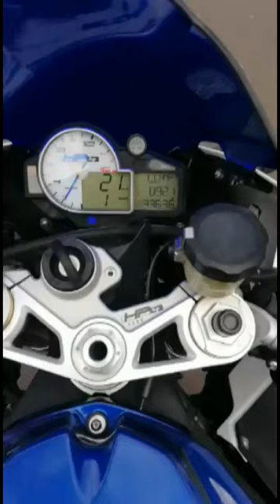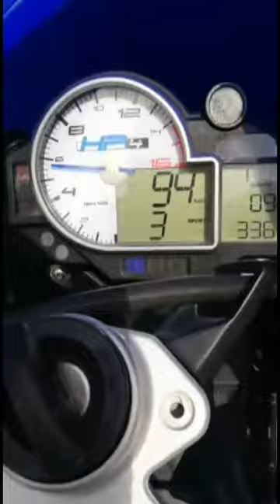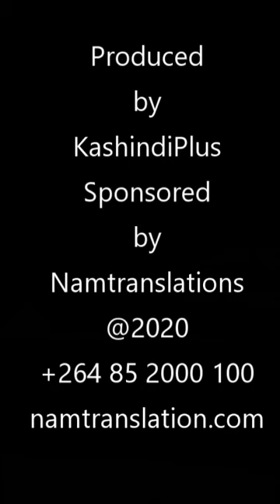Titus Aikanga Ndatunga Angula Heita (Lyf)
Part of Namambe Interview